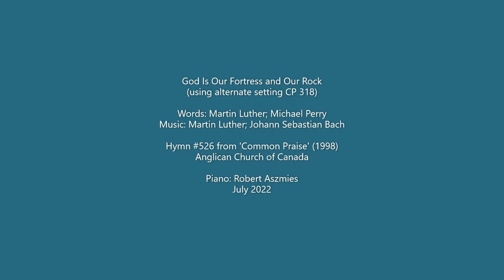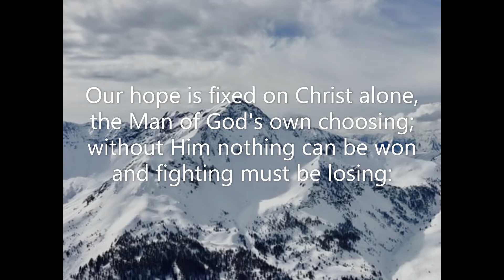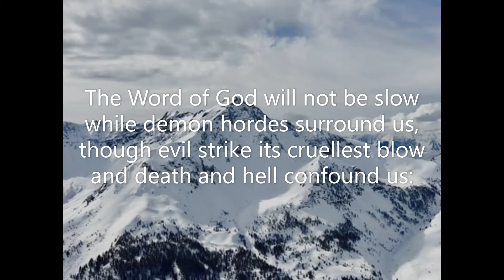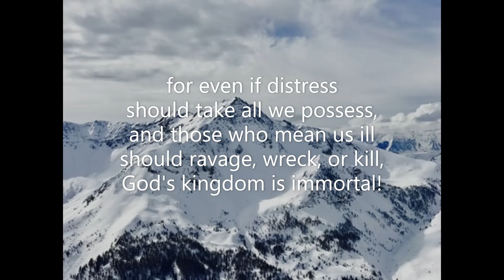God Is Our Fortress and Our Rock #526 Common Praise 1998 alternate setting CP#318 EIN' FESTE BURG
Piano track for Hymn #526 'God Is Our Fortress and Our Rock' from the Common Praise (1998) hymnal of the Anglican Church of Canada.  Words: Martin Luther (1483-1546); rev. Michael Perry (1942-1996)  Music: Melody Martin Luther (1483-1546); harm. composite of settings by Johann Sebastian Bach (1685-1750), Hymns Ancient and Modern, 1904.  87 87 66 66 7  Tune: EIN' FESTE BURG (using setting CP #318) in D  Piano: Robert Aszmies  July 2022